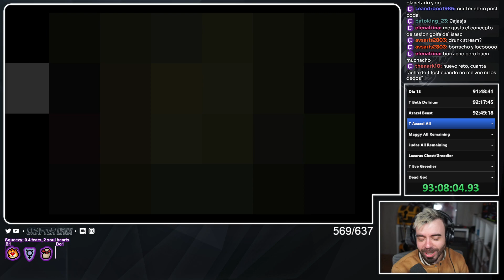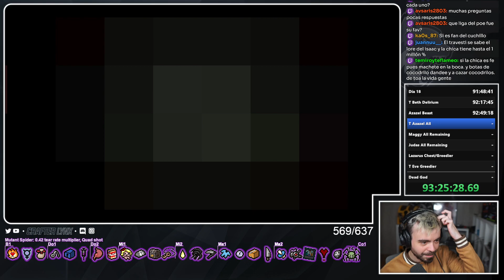Esta strat LA INVENTÉ YO - [DeadGod% 3rd Strike] Día 21